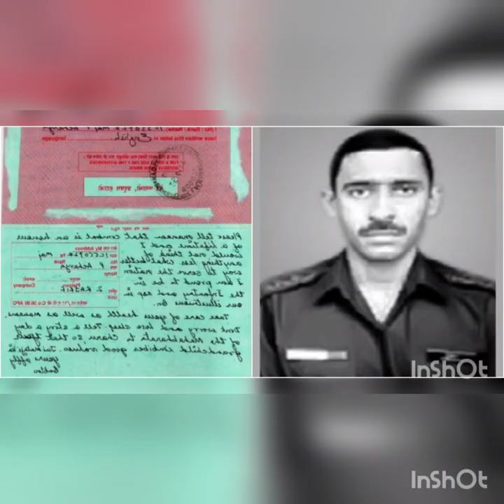param vir chakra major Padma Pani acharya kargil story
ये हमारे कारगिल हीरो, पद्मपानी आचार्य के प्रेरणादायक शब्द हैं, जो अपने विशाल साहस और हानिक धर्म के साथ हमें टोलोलिंग घाटी के शीर्ष पर मिला। टोलोलिंग की लड़ाई भारत को कभी भी देखी गई सबसे महत्वपूर्ण लड़ाई में से एक थी। पाकिस्तान के उत्तरी प्रकाश पैदल सेना से भारत की सशस्त्र बलों और सैनिकों के बीच, वहां एक खतरनाक लड़ाई मौजूद थी जो चोटी के पूर्व लेने वाले नियंत्रण के पक्ष में समाप्त हुई थी। प्रमुख पद्मपानी आचार्य भारतीय सेना के एक अधिकारी थे और उनकी सेवा संख्या आईसी 55072 थी। आचार्य एक परिवार के लिए पैदा हुआ था जिसकी ओडिशा में उनकी जड़ें थीं लेकिन हैदराबाद में बस गए। उनके पिता जगन्नाथ आचार्य, भारतीय वायुसेना के एक विंग कमांडर थे जिन्होंने 1 9 65 के युद्ध में और 1 9 71 के युद्ध में पाकिस्तान के साथ युद्ध की सेवा की थी। उन्होंने हैदराबाद में स्थित रक्षा अनुसंधान और विकास प्रयोगशाला (डीआरडीएल) के साथ भी काम किया। आचार्य को दूसरे राजपूताना राइफल्स रेजिमेंट में दूसरे लेफ्टिनेंट का पद दिया गया था। राजपूताना राइफल्स भारतीय सेना में पैदल सेना को ले जाने वाली राइफल की सबसे पुरानी सैन्य इकाई है। उन्होंने मद्रास में स्थित अधिकारियों प्रशिक्षण अकादमी से स्नातक की उपाधि प्राप्त की। मेजर आचार्य को 28 जून, 1 999 को कंपनी कमांडर के रूप में दुश्मन की स्थिति को पकड़ने का कठिन काम दिया गया था। खानों और मशीन गन के साथ स्थिति को भारी रूप से घायल कर दिया गया था। इस पद को कैप्चर करना मिशन की सफलता के लिए महत्वपूर्ण था। भारतीय सशस्त्र बलों के लिए कुछ चुनौतियां थीं। दुश्मन की आग जो अग्रणी प्लाटून पर पूरी तरह से नीचे आ गई, बड़ी संख्या में हताहतों को प्रेरित किया। अपने बारे में सोचने के बिना, आचार्य ने अपनी रेजिमेंट में सबसे आगे ले लिया और इसे तोपखाने के गोले बारिश के माध्यम से आगे बढ़ाया। अपने पुरुषों के साथ चोटों के शिकार होने के साथ, उन्होंने अपने लोगों को प्रोत्साहित किया और महान प्रतिरोध के साथ दुश्मन की आग का जवाब दिया। मेजर आचार्य दुश्मन की स्थिति तक रेंगने और दुश्मन पर ग्रेनेड फेंक दिया। इस लड़ाई के दौरान, वह गंभीर रूप से घायल हो गया था। भले ही वह आगे बढ़ने के लिए संघर्ष कर रहा था, उन्होंने अपने पुरुषों के लिए कवर प्रदान किया और उन्हें आगे चार्ज करने के लिए कहा। आचार्य के सैनिकों ने दुश्मन को नीचे ले लिया और कारगिल युद्ध में भारत के लिए महत्वपूर्ण महत्वपूर्ण स्थिति पर कब्जा कर लिया। अफसोस की बात है कि कवर प्रदान करने के अपने प्रयासों के दौरान, वह चोटों के लिए झुका हुआ। उन्हें महा वीर चक्र से सम्मानित किया गया था, जो उनके बहादुर प्रयासों और सेना में योगदान के लिए मरणोपरांत रूप से था। यह ध्यान रखना महत्वपूर्ण है कि टोलोलिंग की लड़ाई की घटनाओं को बॉलीवुड फिल्म, लोक कारगिल में अनुकूलित किया गया था। इस फिल्म में, अभिनेता नागार्जुन अक्नेनी ने पद्मनपानी आचार्य की भूमिका को चित्रित किया।